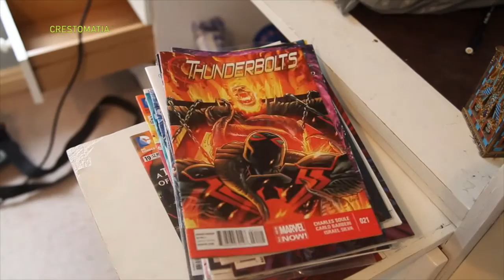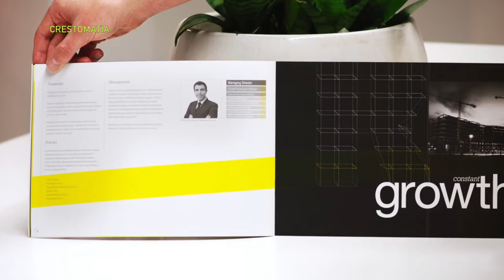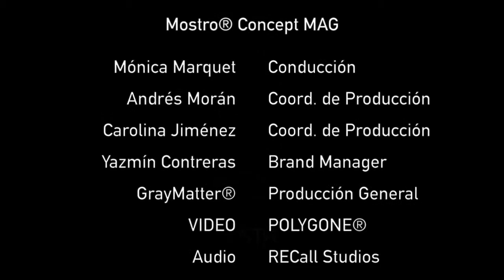Esto hace un Concept Artist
Este programa está dirigido a aquellos interesados en áreas gráficas o visuales tales como el diseño gráfico, diseño industrial, ilustración o arte y que deseen potenciar sus habilidades teóricas, técnicas y tecnológicas para desarrollar proyectos profesionales dentro de la industria del entretenimiento. 9 materias enfocadas en tu formación profesional. En solo 18 meses egresarás como Concept Designer cuya formación te abrirá las puertas de estudios de animación o productoras de videojuegos, cine o tv. A través de las materias, aprenderás a definir toda la propuesta visual dentro del departamento de pre-producción.

¿En qué consiste este Master? Es un programa académico de 18 meses que forma profesionales del diseño de entretenimiento mismos que son capaces de crear cualquier concepto y propuesta visual para películas, series de televisión, videojuegos y cualquier otro producto masivo.